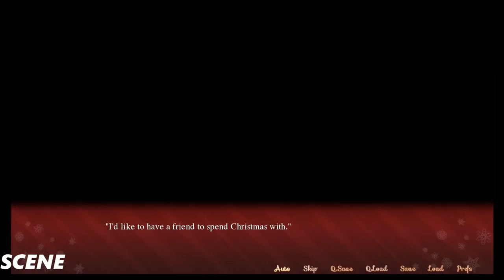Sakura Santa Visual Novel (Walkthrough 攻略 part 1) (1080p ) PC ULTRA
Koji is feeling a bit down. This year is the first Christmas he's spending alone. After moving away from home to attend the University of his dreams, he found his college life to be rather lonely. Feeling distraught, he wanders to his local shrine to make an offering.